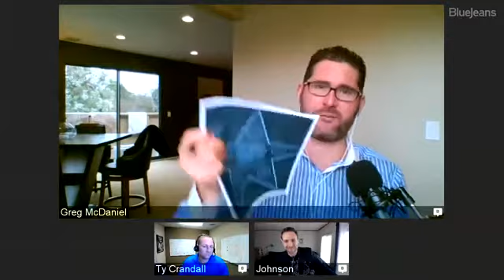Building Your Real Estate Empire Through Credit Not Attached to Your SS# w/ Ty Crandall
Everything we figured out that was right came at the tail-end of catastrophic failure. -Ty Crandall
Takeaways + Tactics

There are two ways to build business credit: vendor credit accounts or the cash-credit method.

Think of credit building in stages, you’ll need a total of 10-15 trade lines so you can move into fleet and cash credit.

Building and scaling up a business is all about the process of learning from failure and continuously reapplying those lessons.
Ty also shared insights on;
-Why live streamed content is better when it’s deeper and more detailed
-Why talking with passion makes the audience connect with you
-How to put together a marketing strategy using Facebook
-The advantages of business credit and the opportunities it offers agents
-How to build business credit from scratch
-The experience of building and scaling a business
Business credit has been the downfall of many entrepreneurs. It determines whether you can get the funding you need to ramp up, scale and invest. It will fuel your business, and protect you from personal liability. Be aware of your profile and credit score, and start building your vendor credit accounts. Credit can inject your business as you grow, so you have the platform to learn, improve and build on that.
Ty Crandall is an internationally known speaker, author, and business credit expert. With over 16 years of financial experience Ty has become the authority in business credit building, business credit scoring, and business credit repair. Ty has become one of the most well-known, world renowned speakers regarding business credit building and scoring. He has been booked for speaking engagements in many states across the United States and international speaking engagements as far as Singapore. Ty is also one of the most popular speakers at bi-annual Credit Boot Camp in Tampa FL, the largest event for credit professionals. for more information.

Featuring our live Google Hangout series Real Estate Uncensored, which gives our best real estate marketing tips, strategies for prospecting, lead generation and cold calling, and negotiation tactics to close the deal.